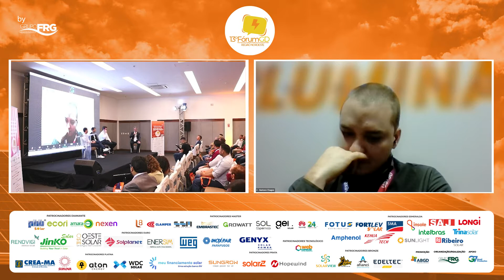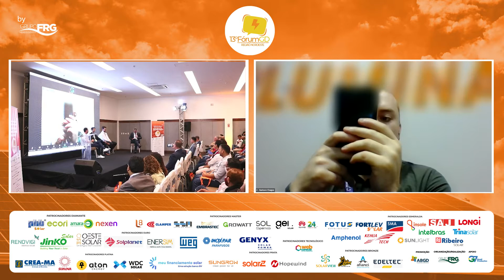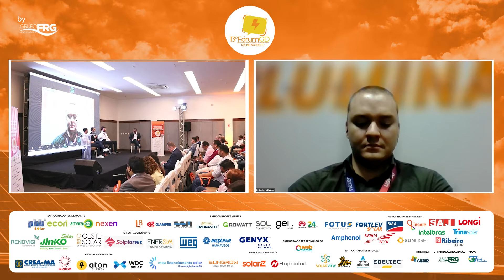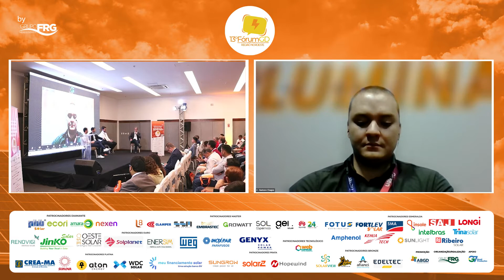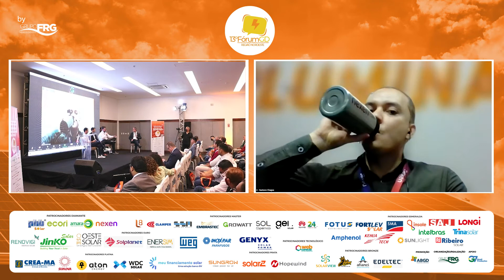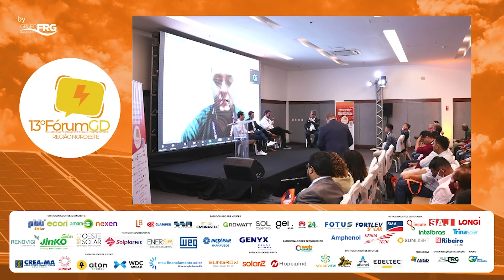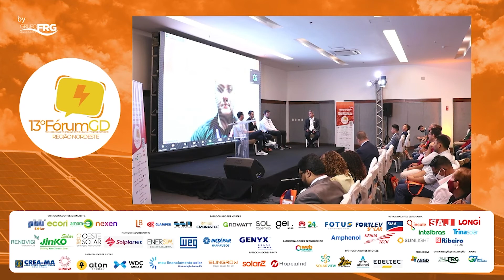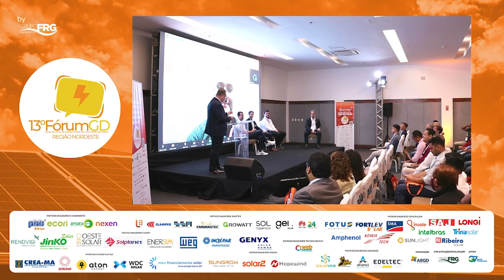DEBATE - MERCADO DE DISTRIBUIÇÃO DE EQUIPAMENTOS GD/FV NO BRASIL